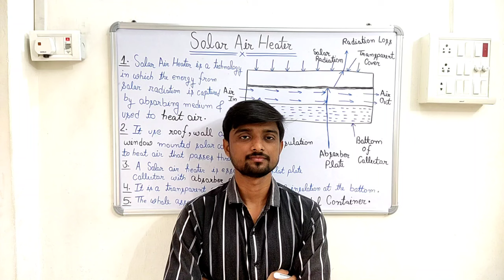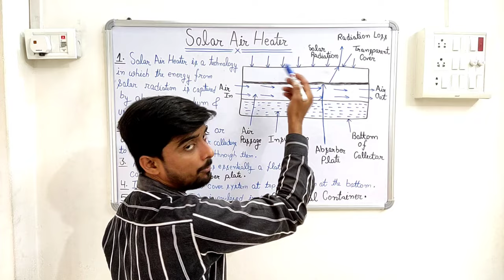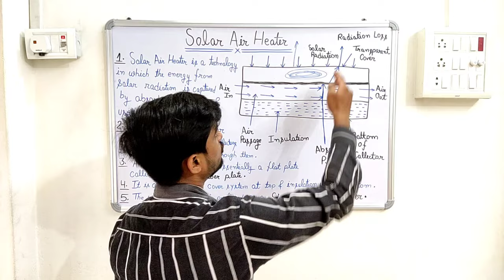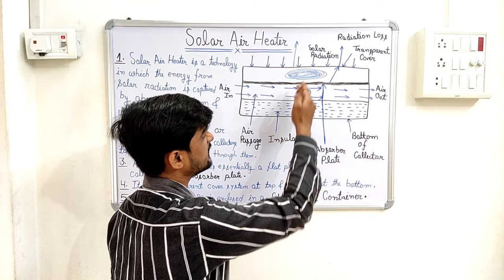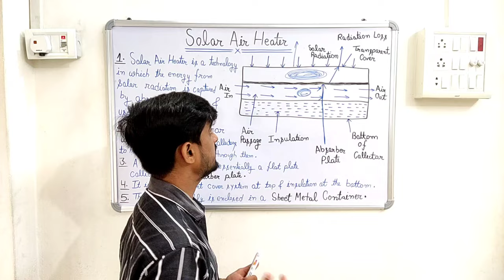SOLAR AIR HEATER | Renewable Energy Resources | Unit 2 | AKTU Course | Last Minute Preparation